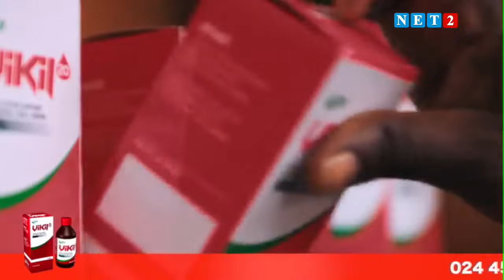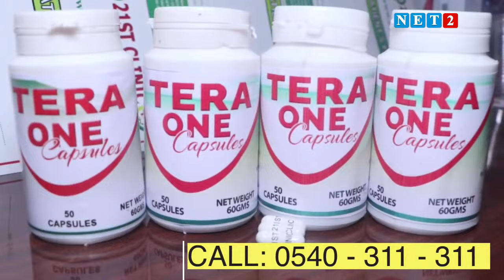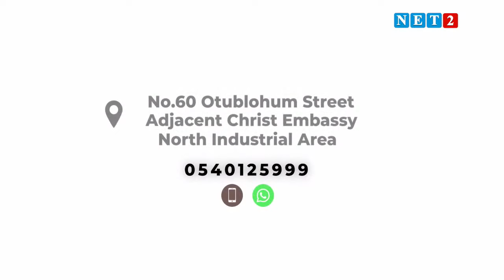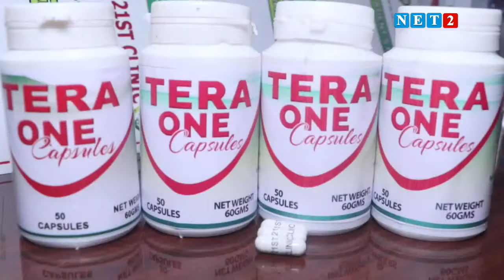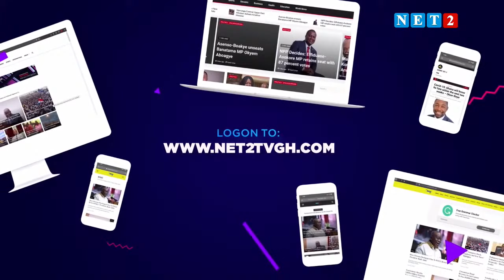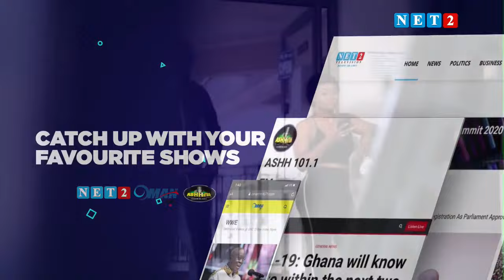THE SEAT WITH ASH AND HON. COLLINS OWUSU AMANKWAAH ON CYBER CRIME (APRIL 12, 2021) S2 EP2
*Note*: The views of the Host & Guest are not necessarily the views of the Network.